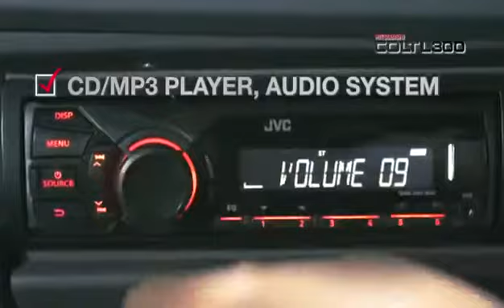Dealer Mitsubishi Bekasi 5